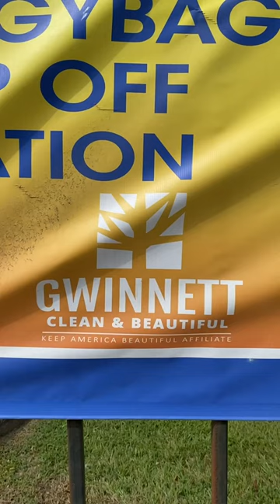Recycling More Plastic With The Hefty Energy Bag Program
I've been recycling plastic not accepted in my local curbside recycling program with the Hefty Energy Bag program available in my community. Here in Gwinnett County, Georgia, the program is a drop-off program, so I stockpile a bunch of bags before I make a drop-off run.